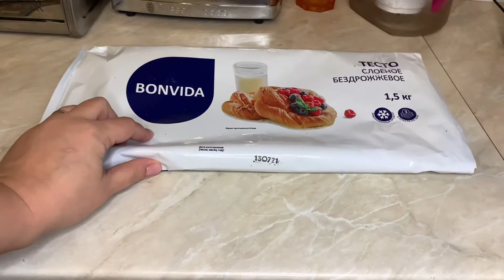Одна знакомая обезьянка рассказала, как готовить ОБЕЗЬЯНИЙ ХЛЕБ.Невероятно вкусный и быстрый десерт!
Ингредиенты:
500 г слоёного теста
50 г сливочного масла
3 ст.л. сахара
3 ст.л. корицы

Привет, друзья! Меня зовут Оля и я обожаю готовить!
Готовлю блюда из разных кухонь мира.
Для вас я выбрала самые простые и вкусные рецепты!
Научу вкусно готовить даже хозяюшек с лапками!
Делюсь полезными лайфхаками.